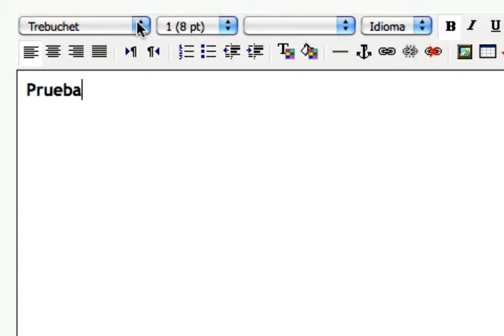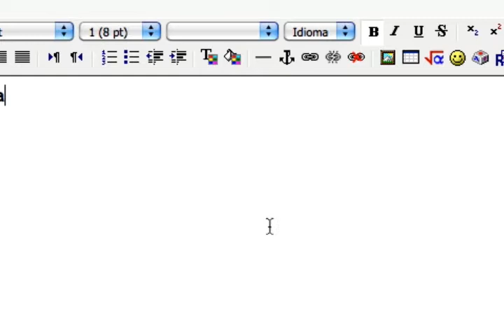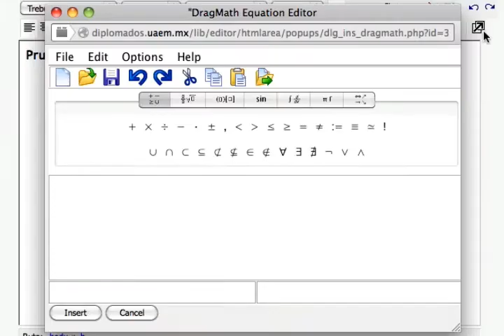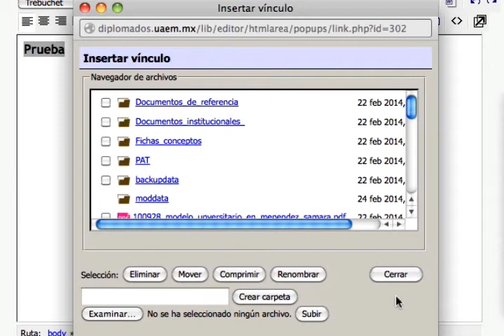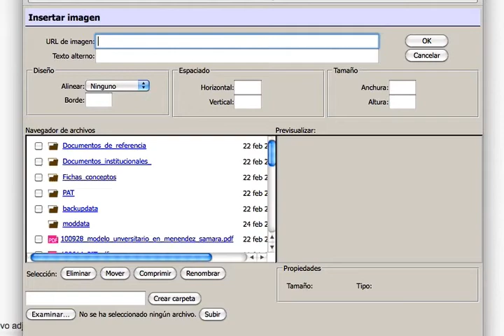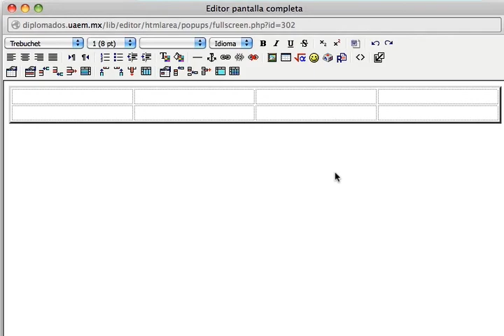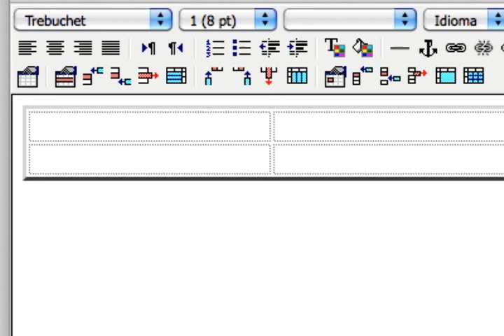Screencast - Editor HTML de Moodle (PCM)